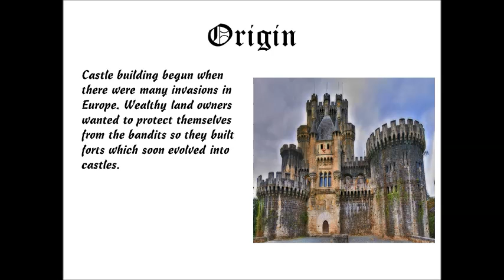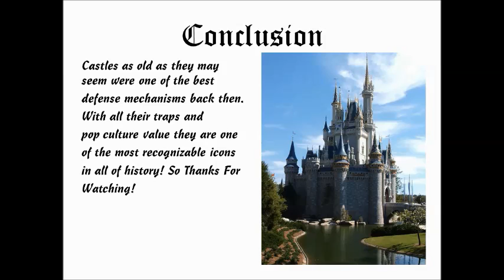Castles PowerPoint Presentation 7th Grade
This was originally on paper so I didn't want to mess up the pacing so no transitions. But there is some very nice backround music that may be familiar to some of you!